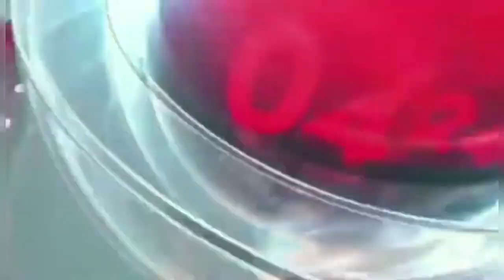Karbi Longri Abirta May 3.